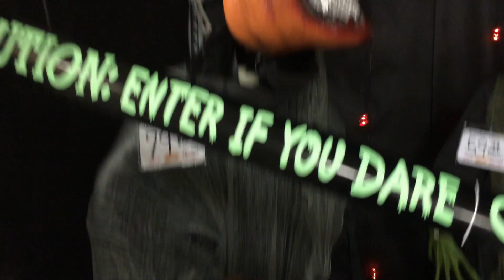Menards Halloween 2016 Standing Bobble Head Jack-O-Lantern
Available at Menards in 2016 for $79.99.